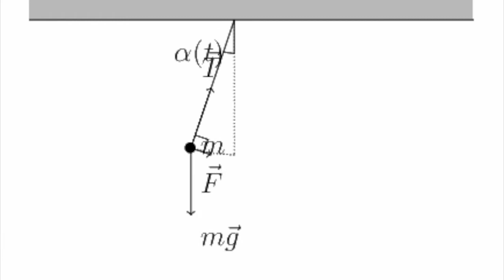IEC_Meditation_Emptiness and Gravity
We practice taking refuge in emptiness, in the liminal space, the space between, beyond, within. We take inspiration from the technology of the pendulum and an Amani Will beatoftheday post.

Inner Equity Coaching
(The I Am Many Practice)

Embodied, Mindful, Intergenerationally Therapeutic, Creative Liberation Coaching for Change Makers in a Changing World; Restor(y)ing the Multiverse Within through Fractal Liberationist, Deep Justice, Equity, Diversity, & Inclusion

From Amani Will of HoodHippie Universe!

Unknown source (please let me know) for Pool Ball Pendulum video